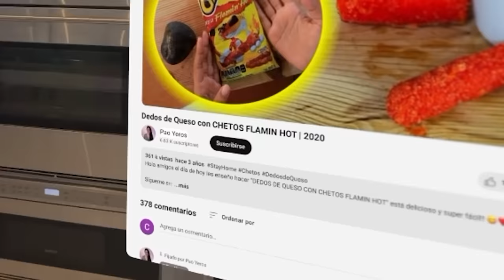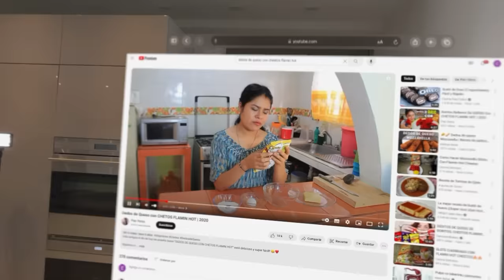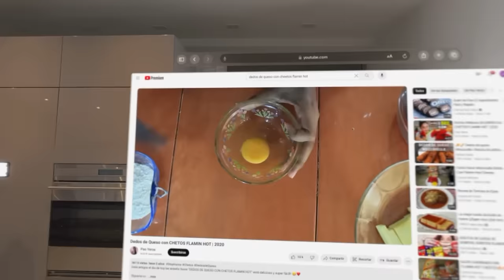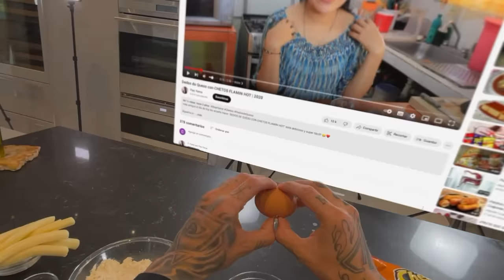Cocinando receta de TIKTOK para KIMA y JUANITO con los APPLE VISIÓN PRO 👨🏻‍🍳 Juan de Dios Pantoja